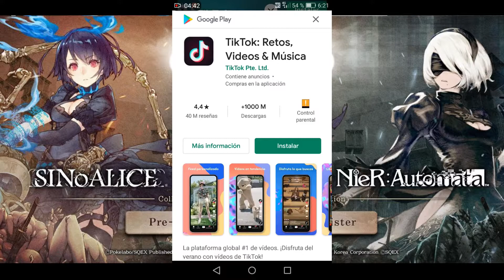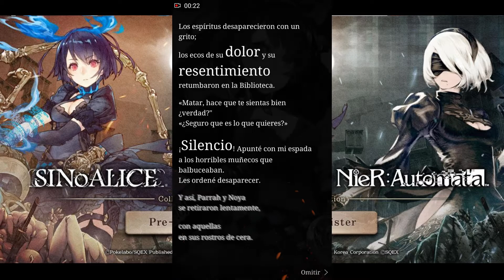Gameplay SINoALICE. El adictivo gacha basado en cuentos clásicos occidentales de Yoko Taro. Parte 5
Último video dedicado a SINoALICE.

SINoALICE es un juego gacha, o lo que es lo mismo, un juego en el cual la premisa básica es el coleccionismo por así decirlo y su principal motivación. Las escenas de lucha son vistosas y es ideal para pasar las horas muertas. Siempre con cabeza, pues estamos ante un juego en el cual no avanzaremos muy rápido si no pagamos por ello.